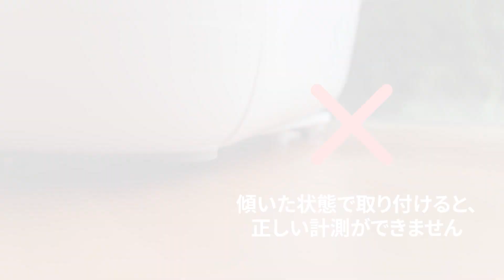【ペットケアモニターご使用の準備】ペットケアモニターをセットする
ペットケアモニターのセット方法について解説します。
★取扱説明書　該当ページ：P.23～24